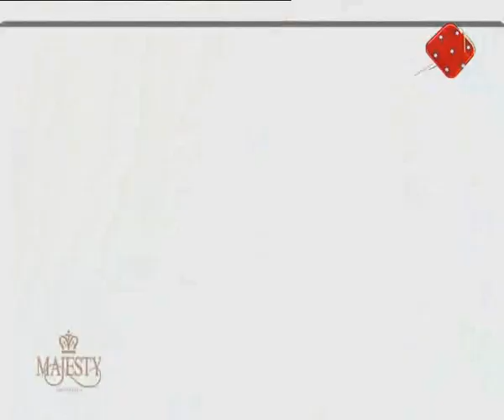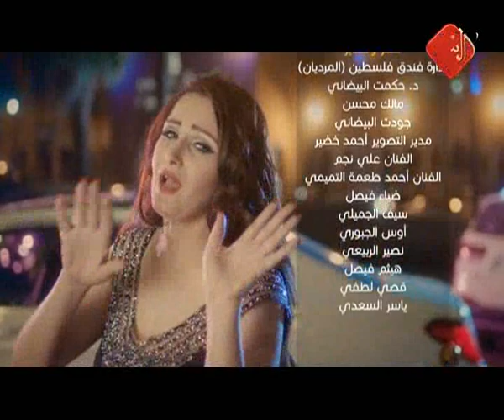المسلسل الكوميدي ثري فيز / الحلقة 13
جميع الحقوق محفوظة لقناة الرشيد الفضائية ( يمنع اعادة رفع المسلسل على يوتيوب )
يعرض في الساعة 7:30 مساءاً , الاعادة الساعة 12 في نفس اليوم و الساعة 1 في اليوم التالي .
التردد الجديد لقناة الرشيد :
القمر نايل سات
التردد 12360
الاستقطاب عمودي
معدل الترميز 27.500